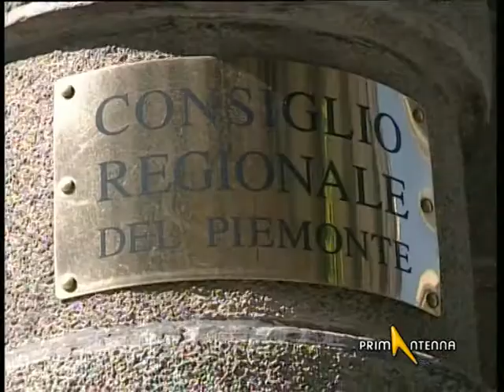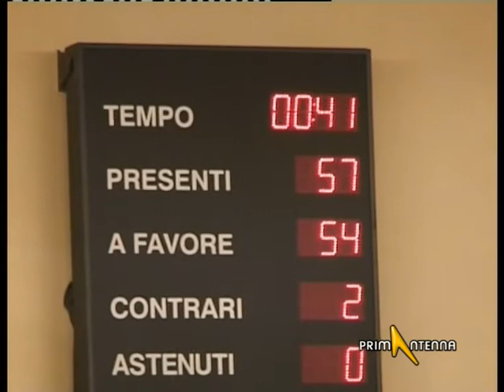TORINO: VIA IL VITALIZIO AI CONSIGLIERI REGIONALI